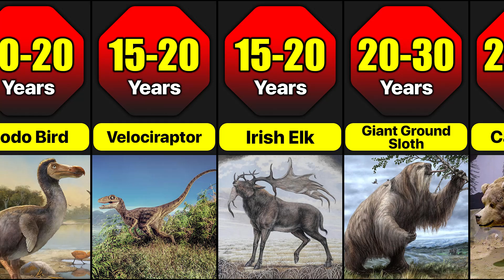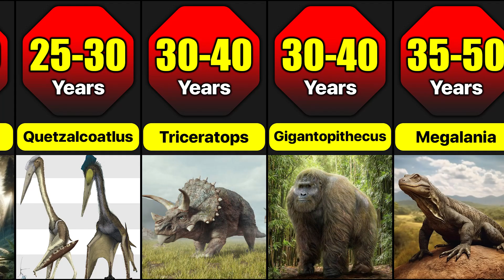Extinct Animal Lifespan Comparison | For How Long Prehistoric Animals Lived?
Since the beginning of the Earth billions of years ago, countless species of animals have appeared and gone extinct on this earth. The details we know about the extinct creatures are very few and limited. Among those details, one of the most valuable information is the life expectancy of those creatures. Let's look at the life expectancy of several extinct species of animals.